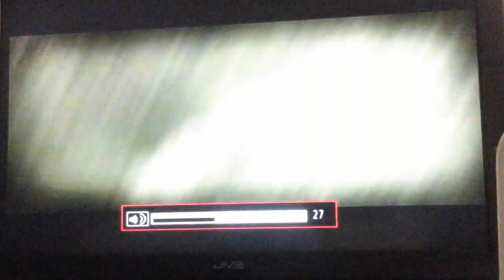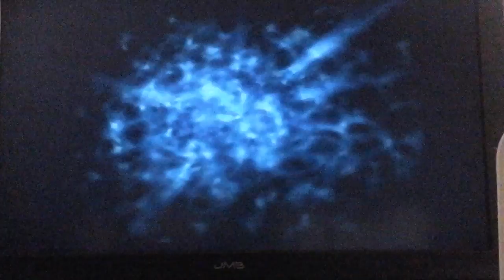Harry potter and the goblet of fire part 3 the frist task dragon got loose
Thomas kelly army harry potter and the goblet of fire part 3 the frist task dragon got loose